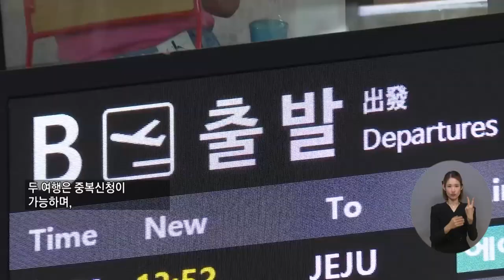복지TV뉴스24 _ 기아 초록여행, 4월 ‘패키지·경비여행’ 신청자 접수 / 2023.02.08